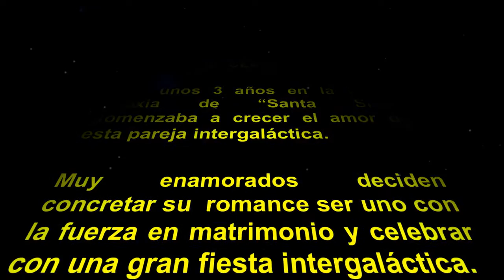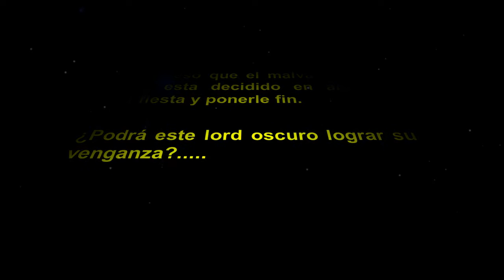Matrimonio Presentacion Star Wars 2017